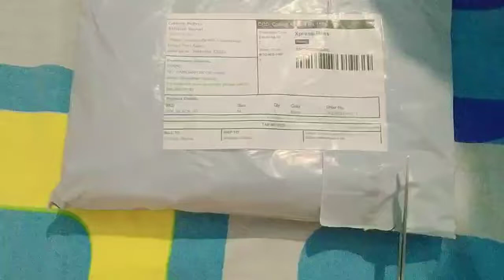Meesho kurti unboxing only Rs/157 👌🏻😍😘